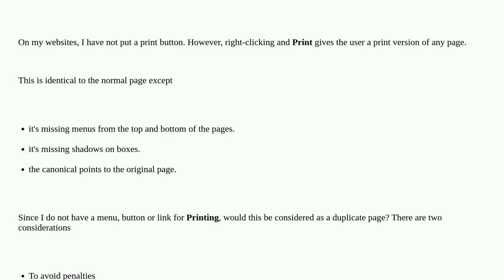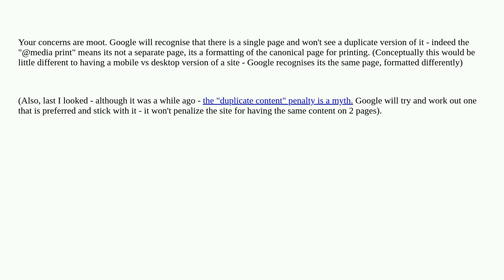Is a print version of a page considered as duplicate content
A special thanks goes out to the community

  google-search duplicate-content print